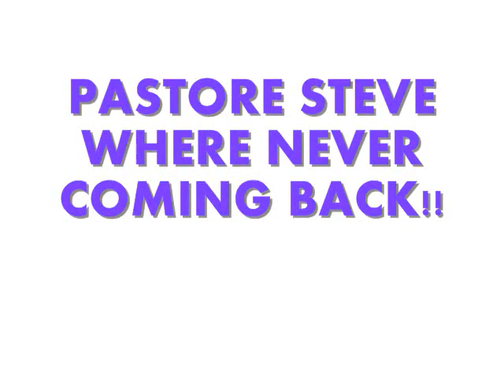PASTORE WALLY'S CHURCH